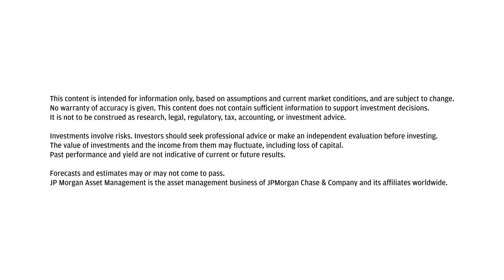Insights Now Miniseries Episode 4: Back to school on the U.S. economy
As we wrap up our summer series, Market Movers, Dr. David Kelly is joined by Michael Feroli, Chief U.S. Economist at J.P. Morgan, to dive into the outlook for the U.S. economy and the Federal Reserve (Fed). Inflation has continued to moderate and economic data has proved resilient since the Fed’s July meeting, raising hopes for a soft landing. Meanwhile, stock markets have continued to fare much better, with investor sentiment resembling the start of a new bull market. For investors, many questions remain before we can call an “all-clear” on the economic outlook, and looking beyond the cycle, more structural changes may define long-term implications for the pathway of rates, growth and inflation. In this episode, two of J.P. Morgan’s most prominent thought leaders sit down to tackle many of these questions.

Timestamps:
(0:00) Introduction
(1:04) State of the economy
(3:15) Recession risks
(5:08) Inflation problem
(9:24) Federal Reserve hawkishness
(11:20) Fed funds rate
(15:40) Growth of the economy
(17:30) AI implications
(19:00) Fiscal situation
(20:15) Outlook for consumer spending